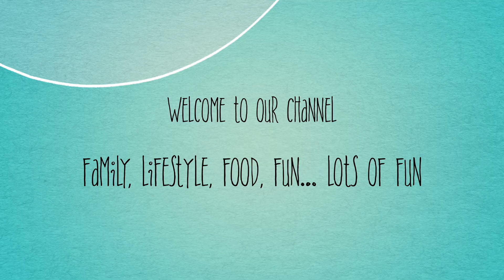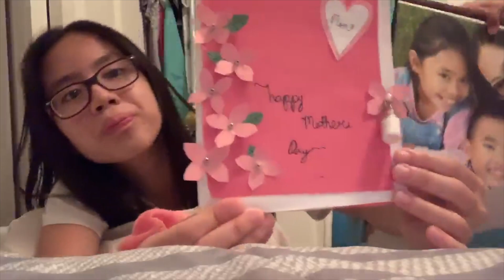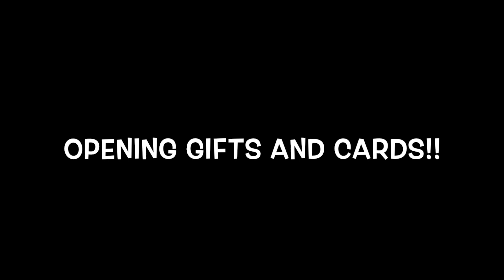Mother's day surprise from kids (quarantine mother's day at home)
surprise ng mga bata at ni PAPA kay mama. nag luto ng breakfast ang mga bata at nag bake ng cupcake. si papa may pa korean BBQ for dinner.